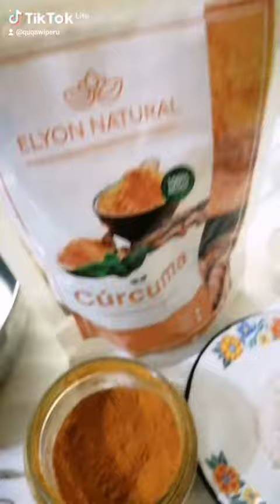CREPE SIN GLUTEN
Hoy preparamos un crepe con harina de avena y cúrcuma y lo rellenamos con espinaca y queso artesanal tipo suizo